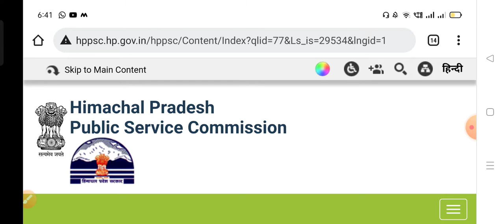Answer key HPAS 26SEPT- 2021